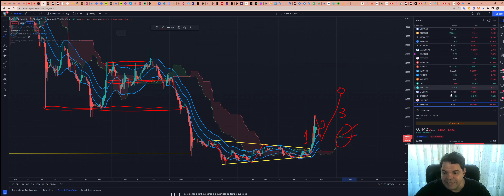Ripple (XRP) - Análise de hoje, 29/09/2022!